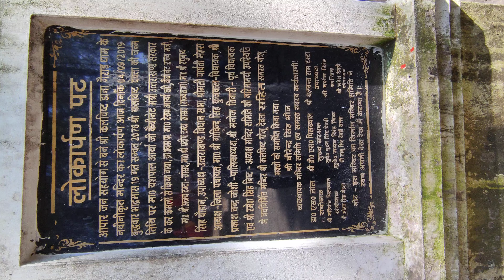gairad mandir dana golu full tour slow moo 🌹🌹